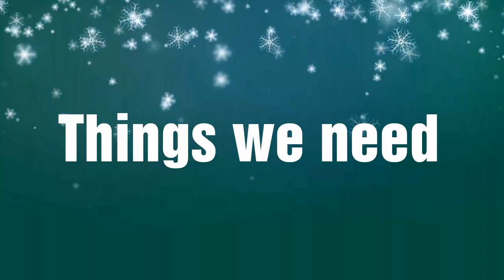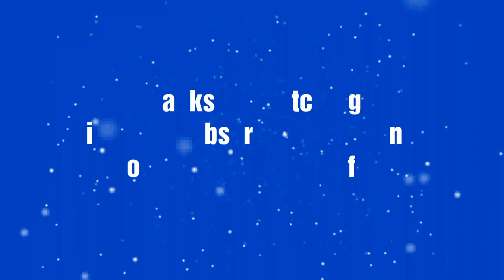DIY Crepe Paper Make up | Pencil box | Recycling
This video consists of very simple and easy idea of changing a simple paper cup into a beautiful makeup or pencil box.